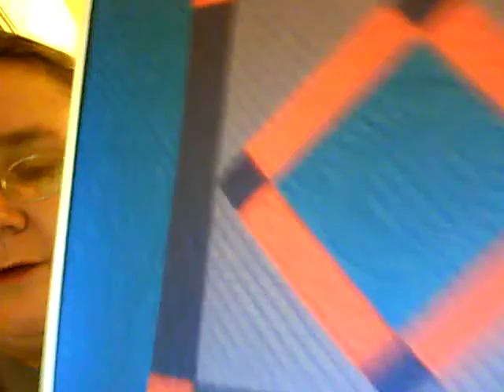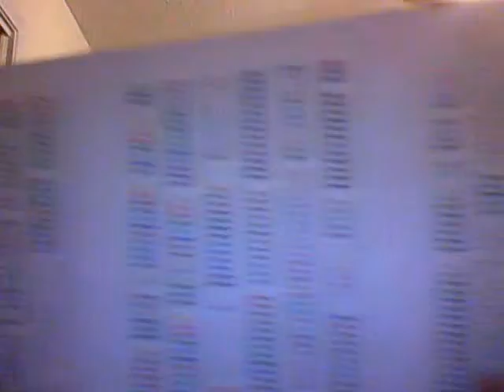Better Days.....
Things are going a little better for me. talking about my beadwork